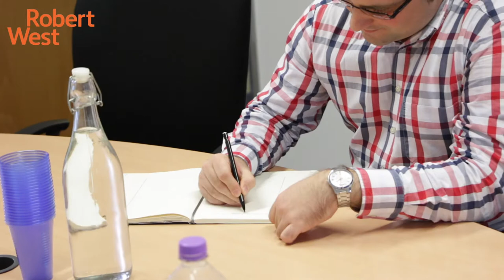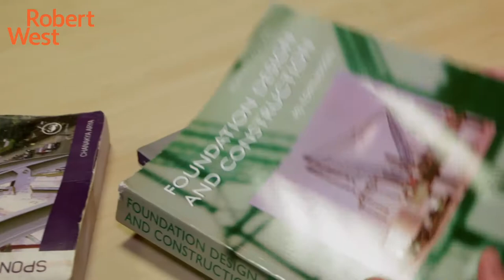Robert West Consulting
Welcome to Robert West Consulting. This short video outlines what they do, their approach, the sectors they work in and gives you an impression of a typical working day at Robert West.

"Clare filmed and produced a video about Robert West consulting engineers. The filming involved very little disruption to the business on the day. Clare used the available surroundings and put staff at their ease. We are very pleased with the video which is a great addition to our website."  Linda Gibbens

It was a priviledge working with the friendly, professional team for the day to make this promotional video.

If you would like a short video to showcase your business, do get in touch.